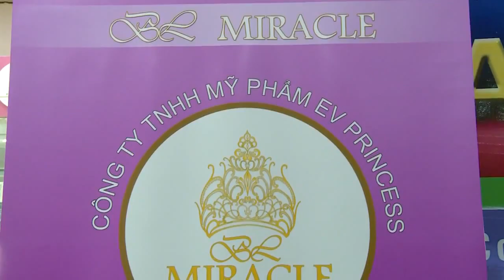Phỏng vấn khách hàng Mỹ phẩm Bích Liên BL Miracle